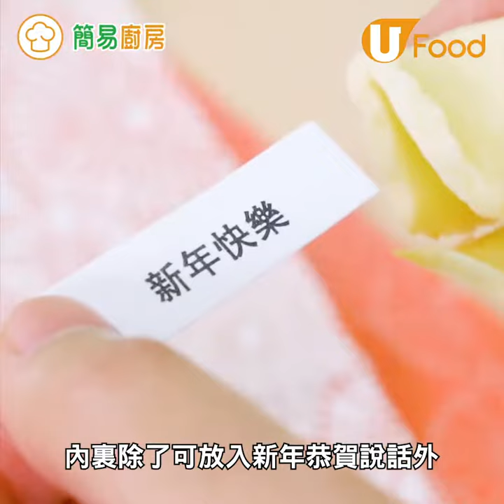【UFood食譜】3步零失敗得意甜品 自家製幸運曲奇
今個農曆新年一於試下整啦！